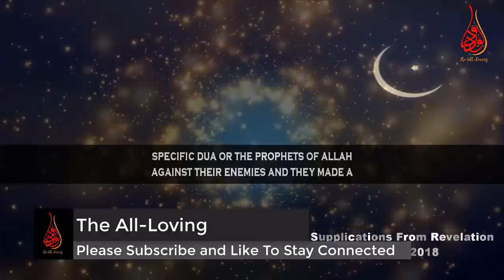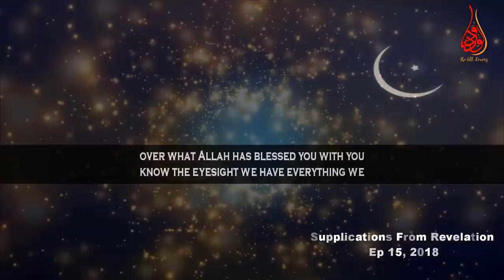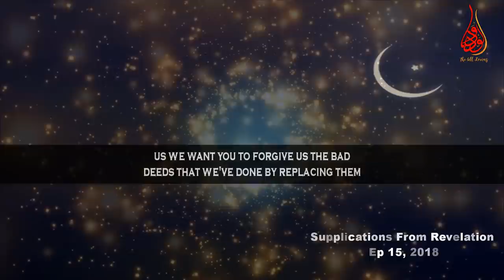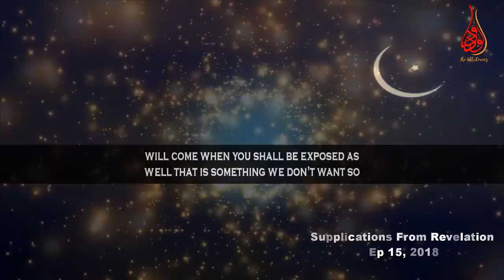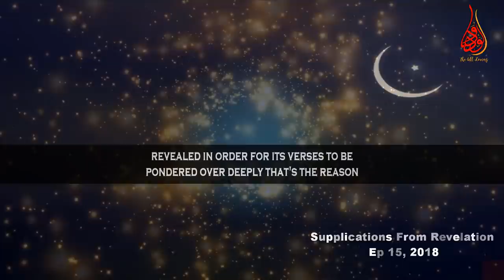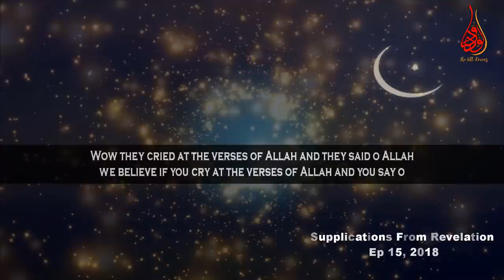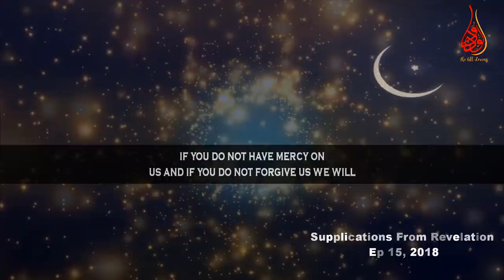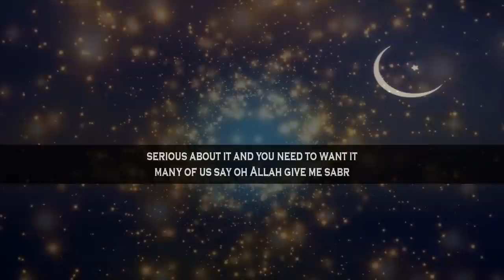Amazing Duas Related with Pondering Upon Creations & Benefits | Ep #15 SFR | Ramadan 15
📌In the episode Number 15 of “Supplications From Revelation” (SFR) Ramadan2018 series MuftiMenk makes mention of some amazing duas regarding removing problems or difficulties, repentance, patience and pondering upon the creations of Allah (swt) and benefits for that. The duas / supplications are given in the following
 *Dua for removing difficulties, facing challenges or problems, etc.

رَبَّنَا اغفِر لَنا ذُنوبَنا وَإِسرافَنا فى أَمرِنا وَثَبِّت أَقدامَنا وَانصُرنا عَلَى القَومِ الكٰفِرينَ
Rabbanaa ighfir lanaa zunoobana wa israafanaa fee amrinaa wa sabbit aqdaamanaa wansurna alal qawmil kaafireen
''Our Lord ! forgive us our sins and our transgressions, establish our feet firmly and help us against the disbelieving folk ''
Surah Al-Imran ,verse 147

** Dua for Pondering over creation
رَبَّنا ما خَلَقتَ هٰذا بٰطِلًا سُبحٰنَكَ فَقِنا عَذابَ النّارِ
Rabbana ma khalaqta haaza baatilan  subhaanaka faqina azaabannaar
'Our Lord ! Thou has not created this in vain. Glory be to Thee ! Guard us against the punishment of the fire''
Surah Al-Imran,verse 191

رَّبَّنَا إِنَّنَا سَمِعْنَا مُنَادِيًا يُنَادِي لِلْإِيمَانِ أَنْ آمِنُوا بِرَبِّكُمْ فَآمَنَّا ۚ رَبَّنَا فَاغْفِرْ لَنَا ذُنُوبَنَا وَكَفِّرْ عَنَّا سَيِّئَاتِنَا وَتَوَفَّنَا مَعَ الْأَبْرَارِ - 3:193
Rabbanaaa innanaa sami'naa munaadiyai yunaadee lil eemaani an aaminoo bi Rabbikum fa aamannaa; Rabbanaa faghfir lanaa zunoobanaa wa kaffir 'annaa saiyi aatina wa tawaffanaa ma'al abraar
Our Lord, indeed we have heard a caller calling to faith, [saying], 'Believe in your Lord,' and we have believed. Our Lord, so forgive us our sins and remove from us our misdeeds and cause us to die with the righteous.

رَبَّنَا وَآتِنَا مَا وَعَدتَّنَا عَلَىٰ رُسُلِكَ وَلَا تُخْزِنَا يَوْمَ الْقِيَامَةِ ۗ إِنَّكَ لَا تُخْلِفُ الْمِيعَادَ - 3:194
Rabbanaa wa aatinaa maa wa'attanaa 'alaa Rusulika wa laa tukhzinaa Yawmal Qiyaamah; innaka laa tukhliful mee'aad
Our Lord, and grant us what You promised us through Your messengers and do not disgrace us on the Day of Resurrection. Indeed, You do not fail in [Your] promise."

رَبَّنَآ ءَامَنَّا فَٱكْتُبْنَا مَعَ ٱلشَّٰهِدِينَ
Rabbanaaa aamannaa faktubnaa ma'ash shaahideen
"Our Lord, we have believed, so register us among the witnesses.

 لَئِن لَّمْ يَرْحَمْنَا رَبُّنَا وَيَغْفِرْ لَنَا لَنَكُونَنَّ مِنَ ٱلْخَٰسِرِينَ
la'il lam yarhamnaa Rabbunaa wa yaghfir lanaa lanakoonanna minal khaasireen
"If our Lord does not have mercy upon us and forgive us, we will surely be among the losers." (7:149)

رَبَّنَآ أَفْرِغْ عَلَيْنَا صَبْرًا وَتَوَفَّنَا مُسْلِمِينَ
Rabbanaaa afrigh 'alainaa sabranw wa tawaffanaa muslimeen (7:126)
Our Lord, pour upon us patience and let us die as Muslims [in submission to You]

📌Re-upload anything from our channel and Please donate us for to make more videos with English subtitle